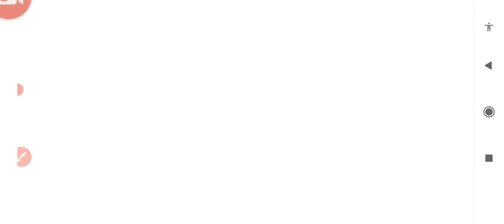UPSC APFC EXPECTED CUT OFF 2023//UPSC EPFO CUT OFF 2023/ APFC ANSWER KEY 2023//EPFO EXPECTED CUTOFF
UPSC APFC EXPECTED CUT OFF 2023//UPSC EPFO CUT OFF 2023/ APFC ANSWER KEY 2023//EPFO EXPECTED CUTOFFUPSC APFC EXPECTED CUT OFF 2023//UPSC EPFO CUT OFF 2023/ APFC ANSWER KEY 2023//EPFO EXPECTED CUTOFF